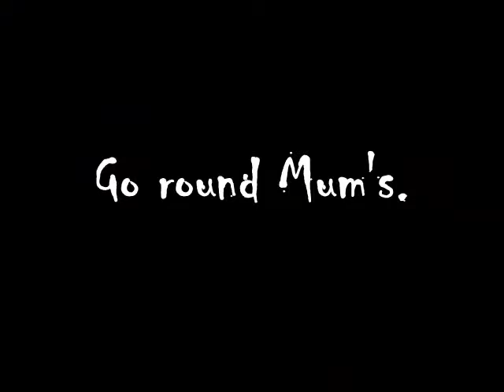Gruesome Boys - Winchester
A cheesy home-made video to "Winchester" by the Gruesome Boys from SONGS FROM THE END OF THE ROPE.  A love song for the zombie apocalypse.  Gaaaayyyyy...